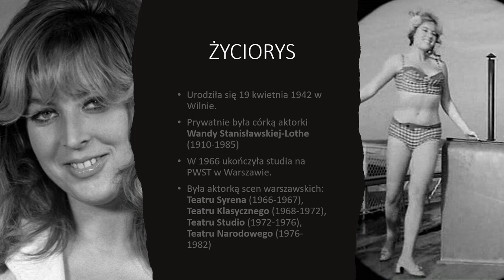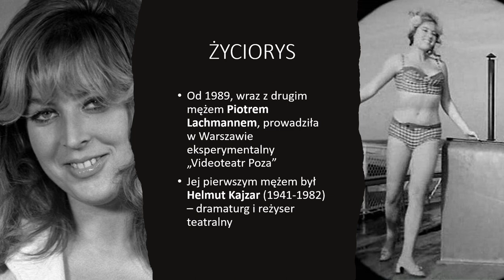Jolanta Lothe nie żyje. Aktorka znana m. in. z "Rejsu" i "Barw szczęścia" miała 79 lat. [*]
Dziś (1 kwietnia 2022) w wieku 79 lat zmarła znana aktorka - Jolanta Lothe. Aktorka była znana m. in. z "Rejsu" i "Barw szczęścia"

Urodziła się 19 kwietnia 1942 w Wilnie.

W 1966 ukończyła studia na PWST w Warszawie. Aktorka scen warszawskich: Teatru Syrena (1966–1967), Teatru Klasycznego (1968–1972), Teatru Studio (1972–1976), Teatru Narodowego (1976–1982). Od 1989, wraz z mężem Piotrem Lachmannem, prowadziła w Warszawie eksperymentalny "Videoteatr Poza".

Córka aktorki Wandy Stanisławskiej-Lothe. Jej pierwszym mężem był Helmut Kajzar, dramaturg i reżyser teatralny (zm. 1982).

Wybrana filmografia
1969: Polowanie na muchy
1970: Rejs
1971: Kłopotliwy gość
1974: Nie ma róży bez ognia
1974: Potop
1976: Brunet wieczorową porą

Seriale
1964: Barbara i Jan jako pracownica
1966–1970: Czterej pancerni i pies jako Rosjanka
1966–1968: Klub profesora Tutki jako niewierna żona
1970: Doktor Ewa jako siostra Genowefa Kłoś
1973: Droga jako barmanka w motelu
1976: Polskie drogi jako Urszula Kuraś
1976: Daleko od szosy jako prostytutka Lola
2007–2017, od 2019: Barwy szczęścia jako Teresa Struzik
2012: Prawo Agaty jako Elżbieta (odc. 18)
2016: Na dobre i na złe jako Barbara, była żona Mariana (odc. 626)

Odznaczenia
2012: Brązowy Medal „Zasłużony Kulturze Gloria Artis”.
2020: Srebrny Medal „Zasłużony Kulturze Gloria Artis”

AKTUALIZACJA:
Dziś (8 kwietnia 2022) odbył się pogrzeb aktorki. Urna z jej prochami spoczęła w grobie matki - aktorki Wandy Stanisławskiej-Lothe na Starych Powązkach w Warszawie

BĘDZIE NAM JEJ BARDZO BRAKOWAĆ [*] :-(